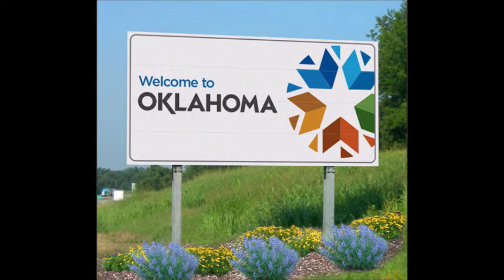"The Merry In Christmas" By Jeremy Castle - Oklahoma Country Country Music Singers Famous Oklahomans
"The Merry In Christmas" By Jeremy Castle - Oklahoma Country Singer - Nashville Country Music Singers - Famous Oklahomans

The Songs

Jeremy Castle